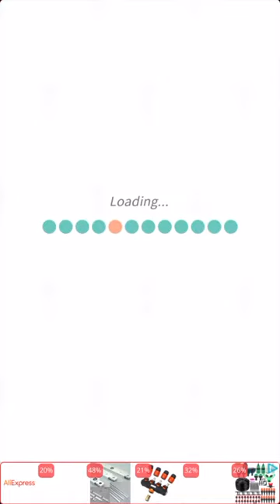EXiTS 방탈출 게임 Normal:유적(Remains) 공략 full walkthrough